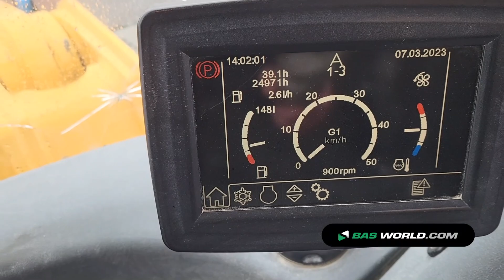70195486 Liebherr L586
Liebherr L586